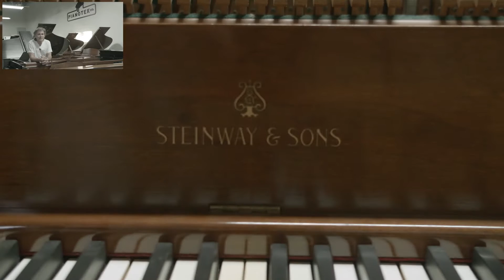Steinway Console Piano - Rare